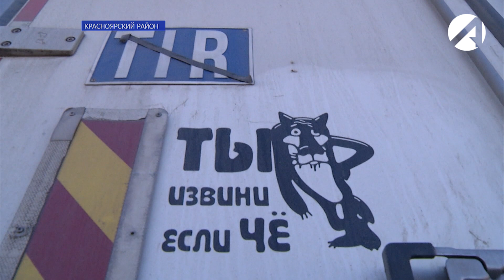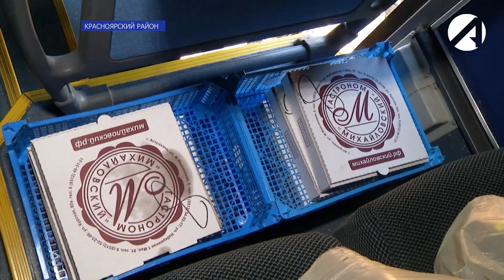Застрявшие на границе узбеки отправлены из Астраханской области на родину